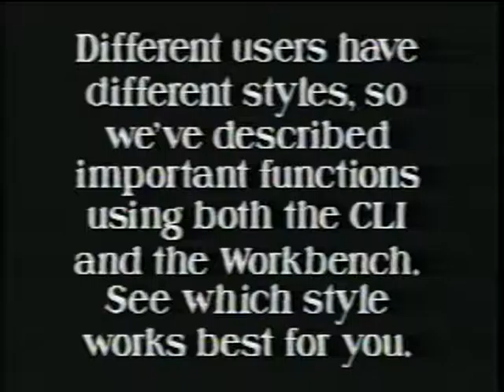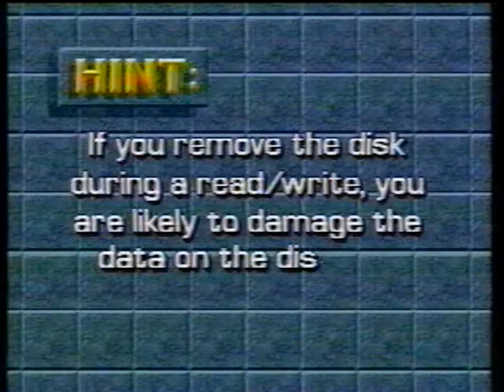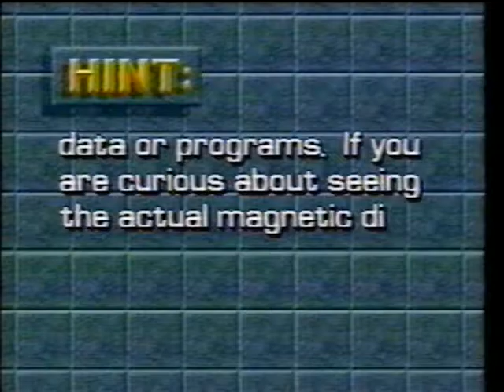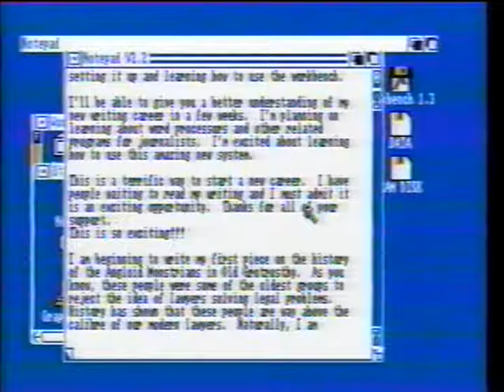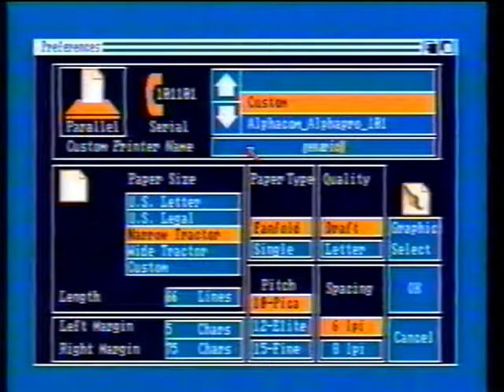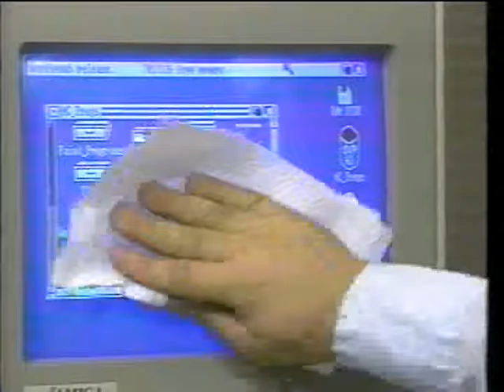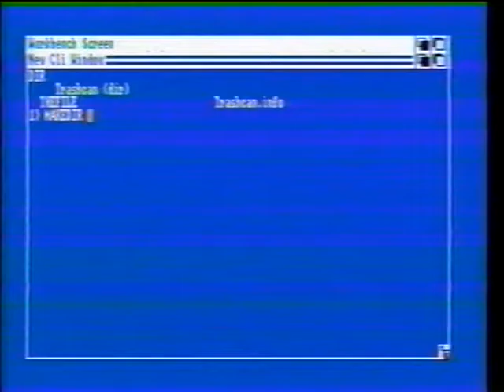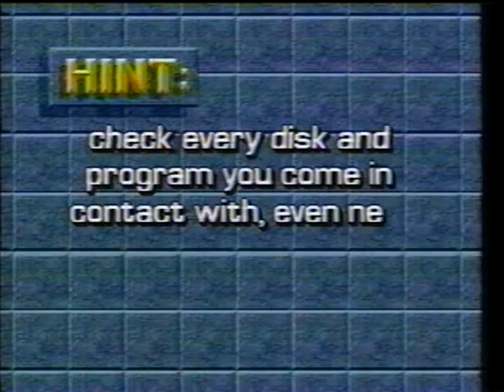Video Tutorial - Getting Started With Your Amiga